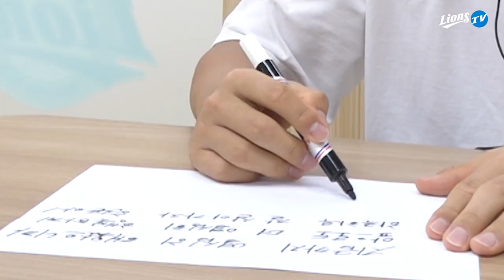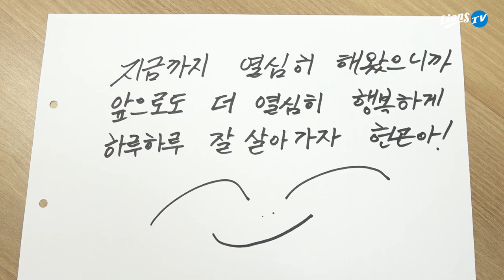[라이온즈tv] '시력 2.0 몽골곤', 김헌곤의 출근길은? 🚘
라팍 가시죠? 라이온즈tv도 태워주세요!
'허블 망원곤' 김헌곤 편,
야구 하면서 가장 희열을 느꼈던 순간.Ssul 을 풉니다.
삼성 라이온즈 팬 & 구독자 여러분~ 지금 라이온즈tv로 출근해 주세요.